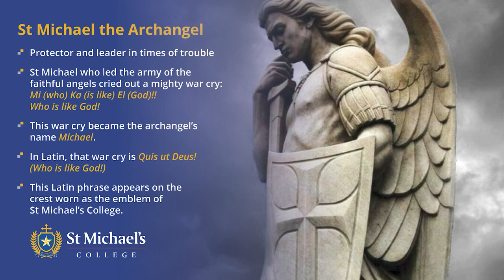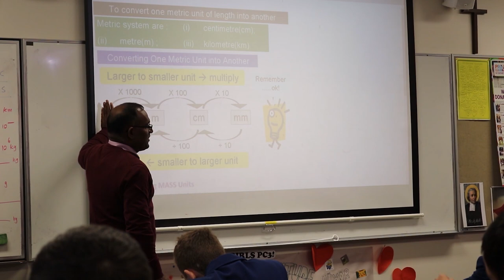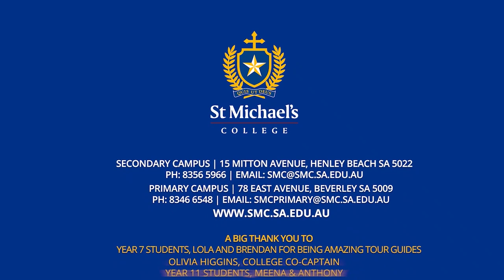St Michael's College Secondary Campus Virtual Tour